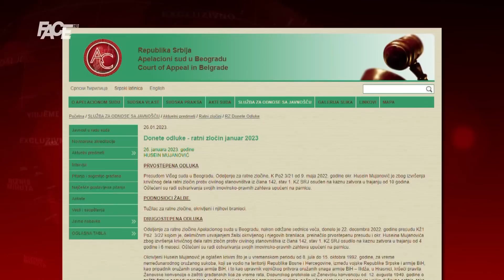Preokret u sat vremena, osuđen, presuđen, slobodan! Mujanović izlazi na slobodu!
Marketing, YouTube & Digital distribution:
EMDC Network